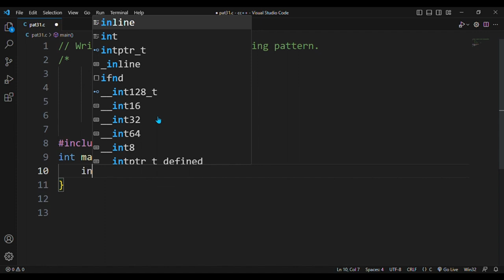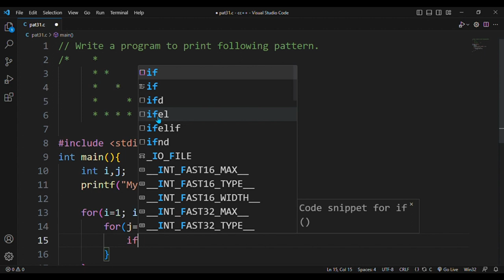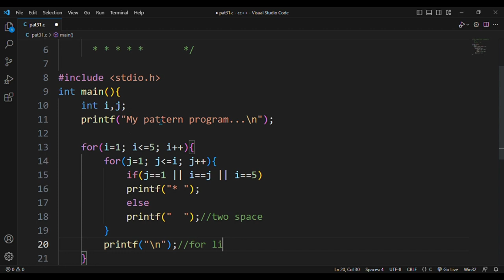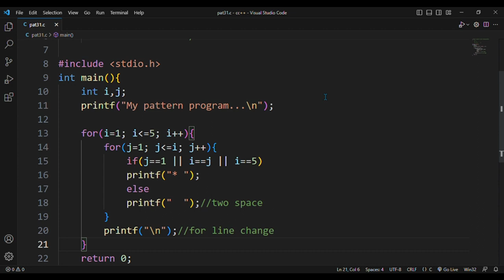#60. Pattern Program 32.👆code is in description.